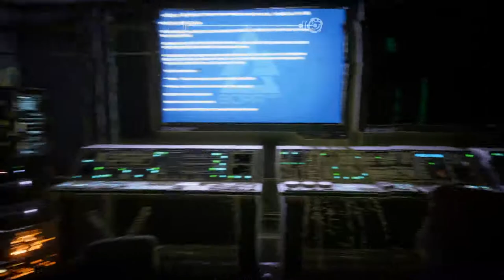Apsulov End of Gods – #1 – No Commentary